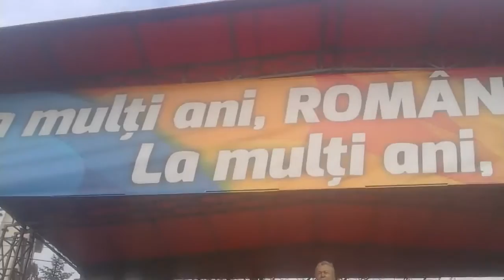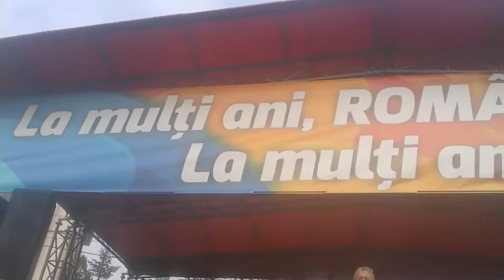gheorghe turda la slobozia ialomița de sărbătoarea a româniei